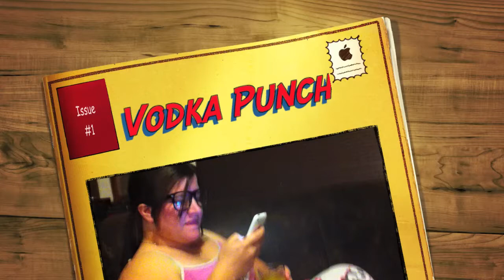Vodka Punch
Apple Balls!!